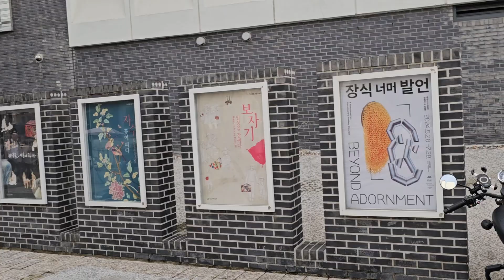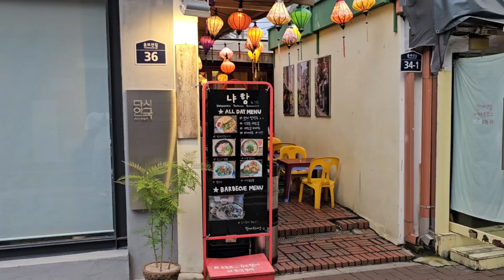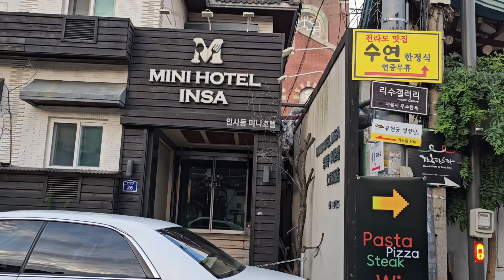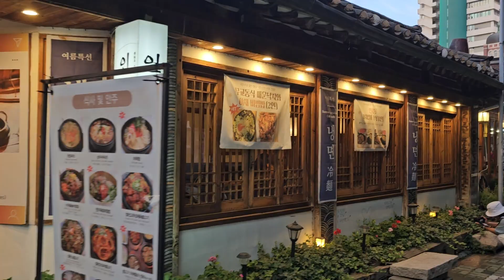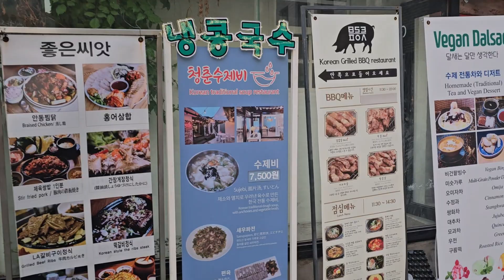EXPLORE INSADONG CULTURE STREET SEOUL WALK 2024